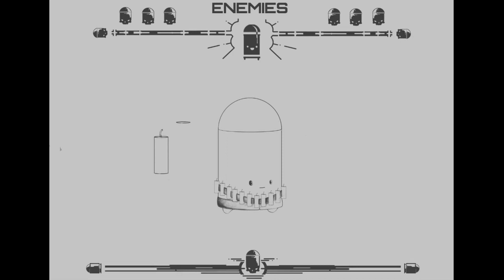Enter the Gungeon Fan Artbook Pandemic Art Project Episode 40 Billet kin with grenades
Hi everyone,

Hope you're well and safe in these strange times we are in. I'm Black Duck Overlord, I'm an artist from Romania and I want to share with you a project that is near and dear to me ^^.

It's a project that started at the beginning of of 2020 when the pandemic started in Romania and we began to take shelter in our homes. At that time I was into buying cool artbooks, that's when I stumbled into the Enter the Gungeon game and Ammonomicon Artbook and I just wanted to have the book in my collection.

Given that I was working from home I started to draw the enemies, items, guns and bosses, one at a time. Enemies after enemy, gun after gun after gun, God there were allot of guns to draw, over 200 of them, the same for the items. It was a challenge and I'm glad I started the project as I was in dire need of a Pandemic project and activity and this book did just that.
7 months got by in a flash, enemy after gun after item, the book got bigger and I was burned out. I spent many nights drawing, a combination of insomnia and a need to finish the book fueled me and pushed my limits (this was the largest project that I had ever taken).

At some point I drew most enemies, guns, items and a few bosses(96% of the original book) and decided that this was enough and the project was finished.
The following day I emailed the guys from Devolver Digital for a book swap, at this point I did not even think they would reply, but they did and they agreed to send me a book, which for me was the highlight of my project and the time spent home.

@DevolverDigital Thank you very much for making this project an amazing story to tell and thank you very much for sending me the book :D, You're amazing!!!
And here we are a year later, I had to edit the the videos that I recorded and share the Finished Project.

A very big shoutout goes to the PrintExpert guys, whom I can't thank enough for printing my book - thank you very much, without you this would not have been possible!

I will be posting most of the enemies drawings, I think I'll post a few guns drawing, they are a lot of guns and most of them have the same flow, and a few bossed because they're cool.

The Book can be downloaded from Itch.io for FREE!